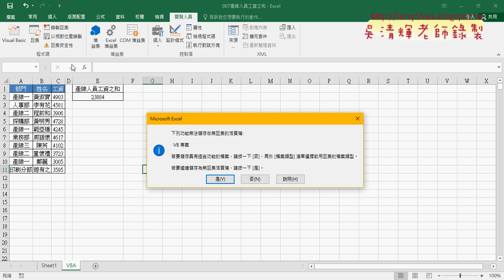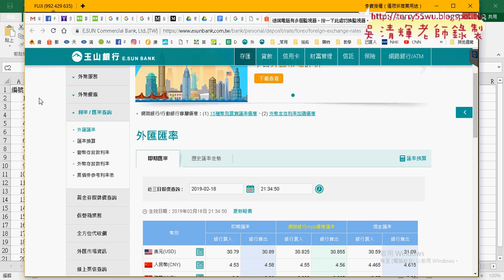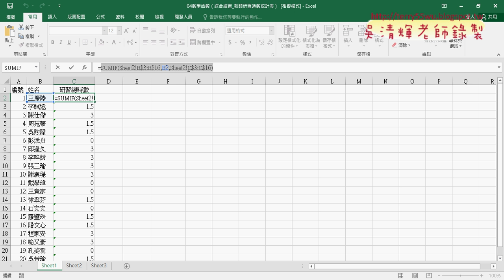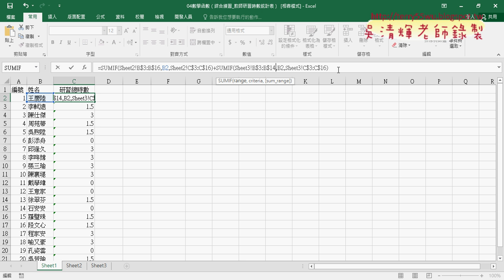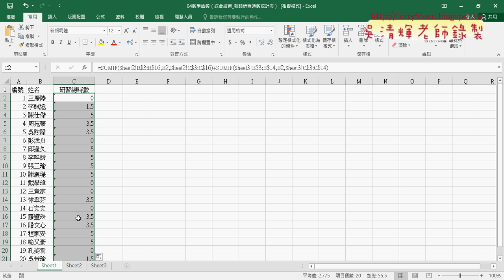09 範例教師研習時數統計函數解法